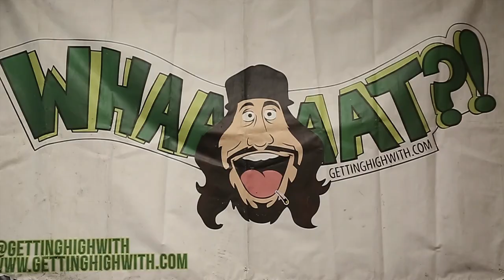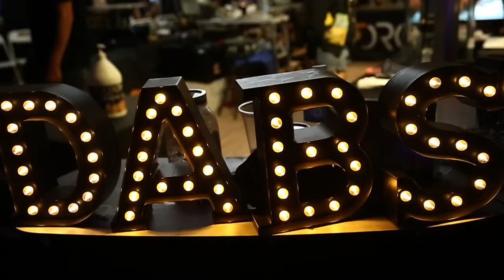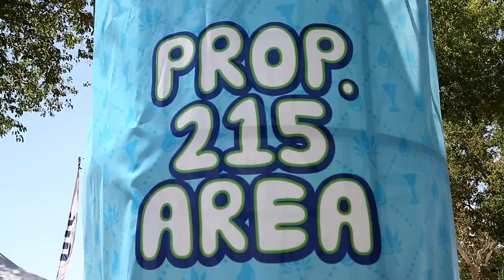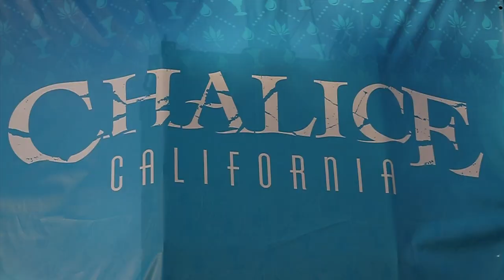Chalice 2016 - (Recap Video)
Friday July 8th, Saturday July 9th and Sunday July 10th the Chalice Music Festival revealed itself to the world and yet again proved it's firm stance as one of the premier lifestyle events in California.  With performances by Cake, Wu Tang Clan, Migos, Machine Gun Kelly, Dizzy Wright, K Camp, Futuristic, DJ Paul and many more this was one for the record books.  Hosting over 200 vendor booths in and outside of a prop 215 medicated area this event surely left a smokey mark on it's festival goers. For more info on upcoming annual events such as this